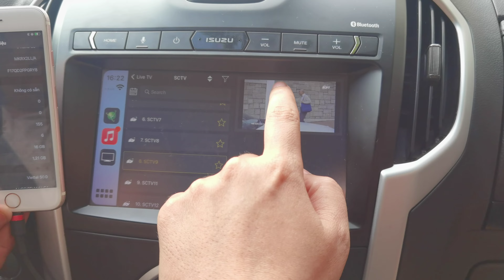iPhone 6s 16G Xem Youtube Trên Carplay Với Isuzu D-Max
XEM THÊM